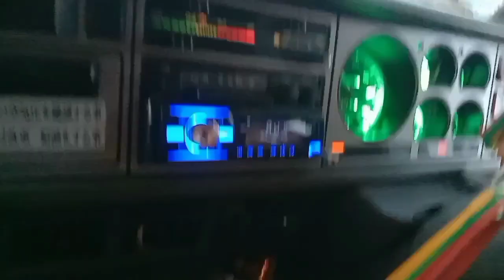Pakistani Desert village life near indian Pakistani border|Bijnot|cholistan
Pakistani Desert village life near indian Pakistani border Bijnot Cholistan Desert village life
cholistan da tour video
cholistan da planning tour vlog
cholistan Desert village life
cholistan village
cholistan village lifestyle vlog
cholistan very nice place

Pakistan explore vlog indian vlogger daily vlog Punjabi itlay vlog Punjabi Pakistan motivation short video vlog Pakistan shorts video vlog Pakistan travel Pakistan funny vlog video food vlog indian Pakistan viral reels funny vlog Punjabi

Pakistan city blog
Punjabi Pakistani vlogs
best vlogger in Pakistan
viral Punjabi reels
Pakistani vloggers female
going to Pakistan vlog